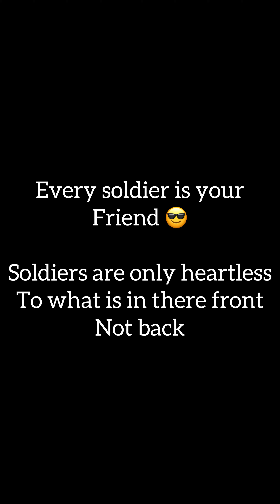Is this a soldier 🤔(cychocomedy)comedy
Is this a soldier soldier matibobo comedyvideo fypシ matibobo trendingvideos trendingshorts fypシ゚viral